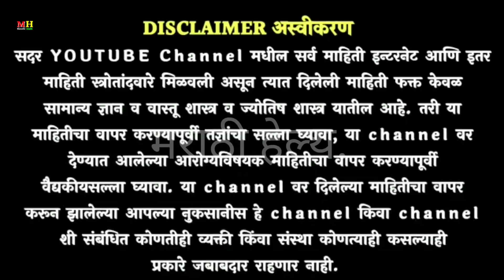Join pain , सांधेदुखी , गुडघेदुखीचा पक्का ईलाज ! sandhe dukhi, sandhe dukhi var upay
gudghe dukhi upay
 gudghe dukhi gharguti upay
gudghe dukhi var gharguti upay
gudghe dukhi upay in marathi
gudghe dukhi var vyayay
 gudghe dukhi sathi upay
gudghe dukhi swagat todkak
 gudghe dukhi sathi
गुडघेदुखी घरगुती उपचार
गुडघेदुखीवर रामबाण उपाय
गुडघेदुखी स्वागत तोडकर
गुडघेदुखीवर उपचार
गुडघेदुखीवर इलाज
गुडघेदुखी उपाय स्वागत तोडकर
गुडघेदुखी उपचार
 गुडघेदुखी साठी व्यायाम
sandhe dukhi var upay swagat todkar
 sandhe dukhi upay
sandhe dukhi sathi gharguti upay
 sandhe dukhi chi karne
sandhe dukhi var aushadh
sandhe dukhi var ilaj
sandhe dukhi var upay in marathi swagat todkar
सांधेदुखी लक्षणे
सांधेदुखी स्वागत तोडकर
सांधेदुखी
सांधेदुखी उपाय
 सांधेदुखीवर उपचार
सांधेदुखी आयुर्वेदिक उपचार
 सांधेदुखी वर उपाय
सांधेदुखी औषध
सांधेदुखी तेल